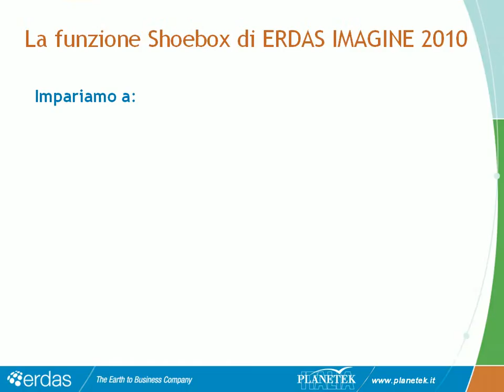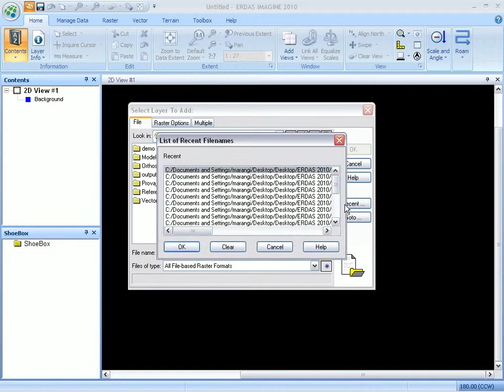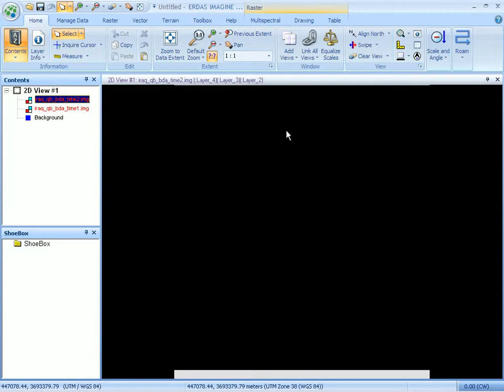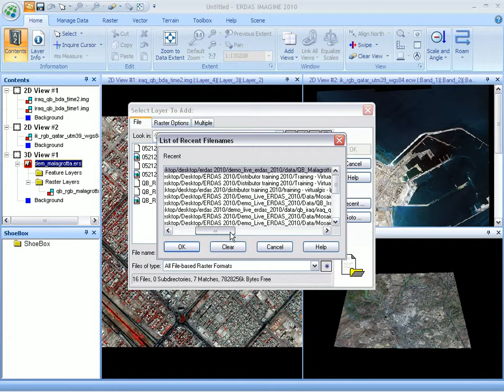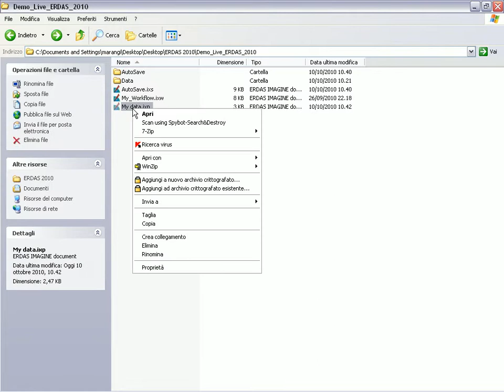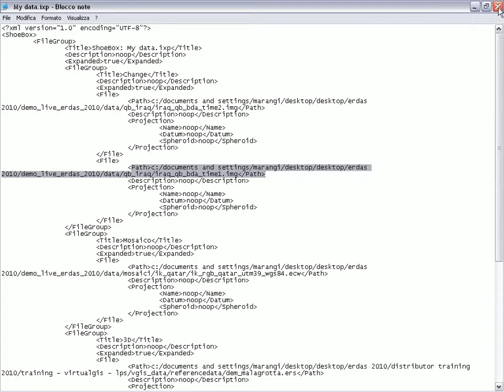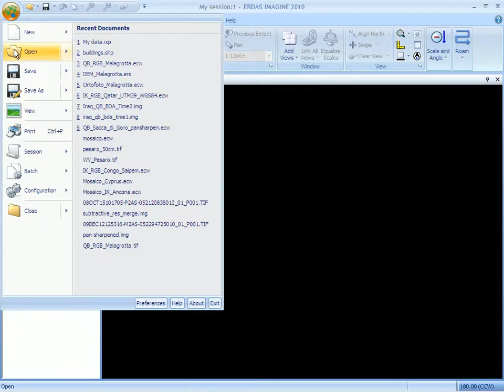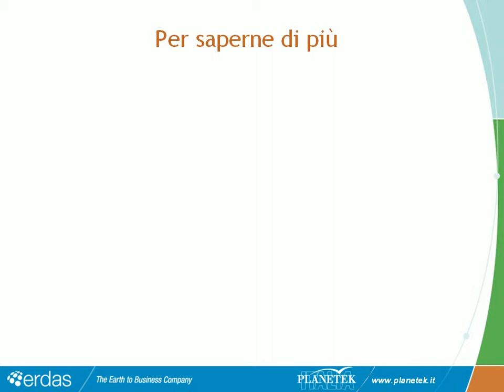ERDAS IMAGINE 2010: La shoebox per organizzare e gestire i tuoi dati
Una funzione utilissima che consente di organizzare, gestire e condividere i propri dati.